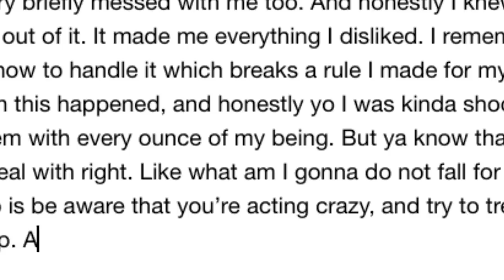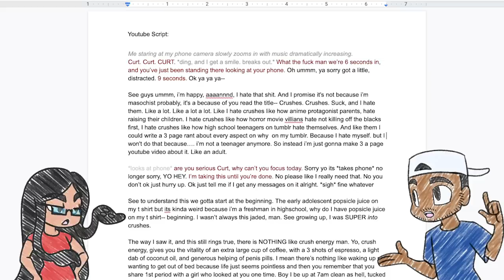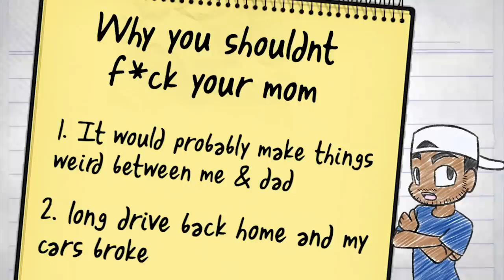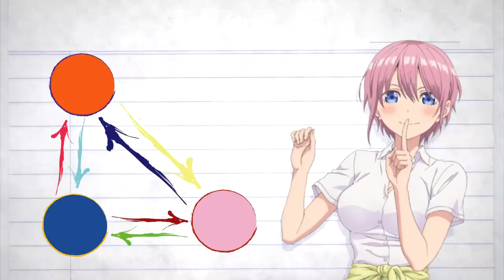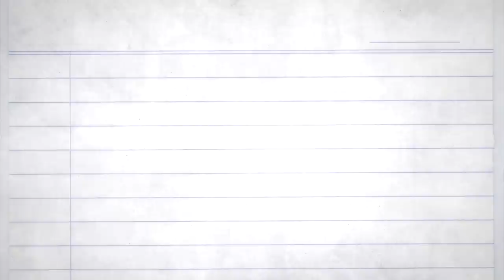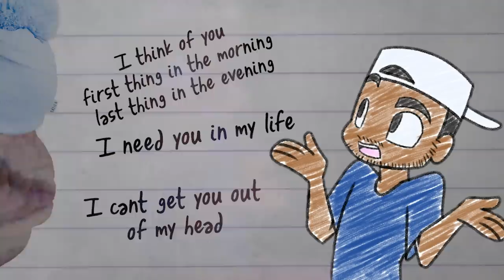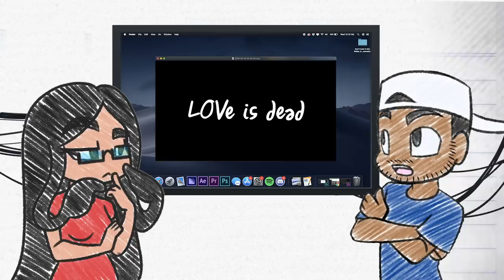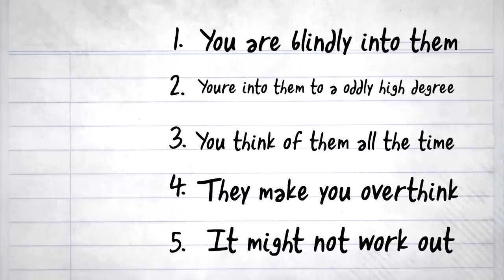Why I HATE Having Crushes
This week, we talk about CRUSHES. And man, no clickbait, I really hate having a crush. This actually might be something a lot of people agree with me on (for once). Typically there are a lot of positive emotions with liking someone but, no one EVERY really looks on the downside of it. And let me tell you... there is one.

Share up the video if you liked it!